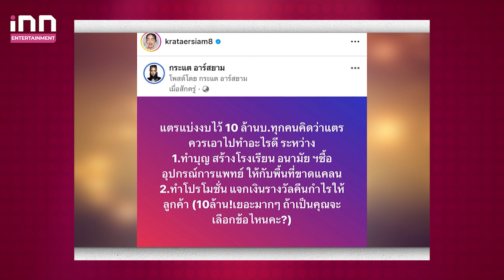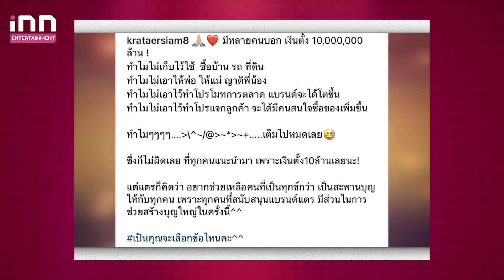“กระแต อาร์สยาม”ตอบข้อสงสัย! ทำไม่บริจาคเงิน10ล้านบาท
เรียกว่าเป็นอีกคนในวงการบันเทิงที่มั้งชอบเดินสายทำบุญและเป็นเจ้าแม่สายมูแห่งวงการ สำหรับนักร้องสาวแซ่บ “กระแต อาร์สยาม” ที่ก่อนหน้านี้เจ้าตัวออกมาโพสต์ให้แฟนคลับช่วยแสดงความคิดเห็นว่าจะเอาเงินไปบริจาคที่ไหนดี โดยออกมาโพสต์ข้อความ “แตรแบ่งงบไว้ 10 ล้านบ.ทุกคนคิดว่าแตรควรเอาไปทำอะไรดี